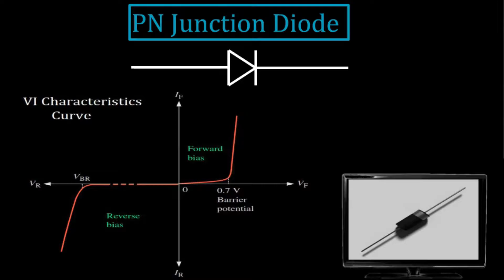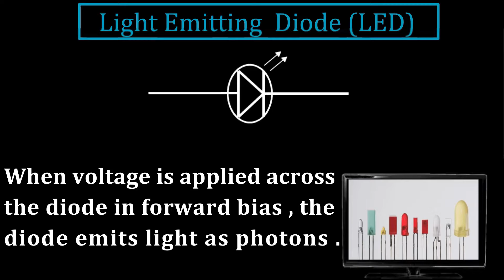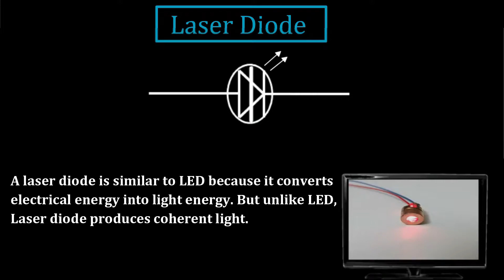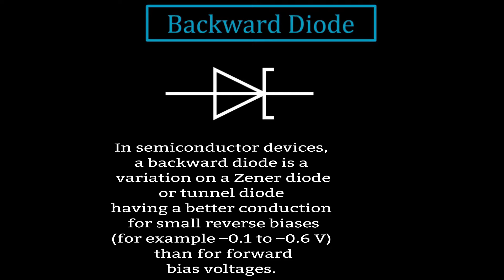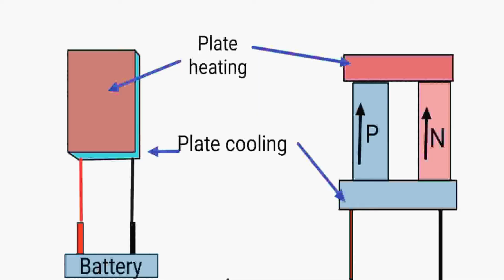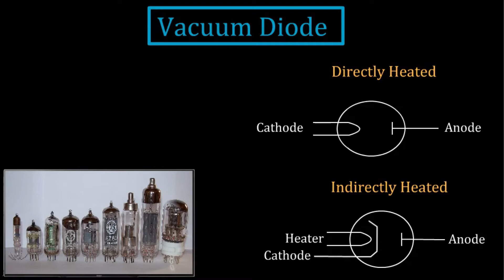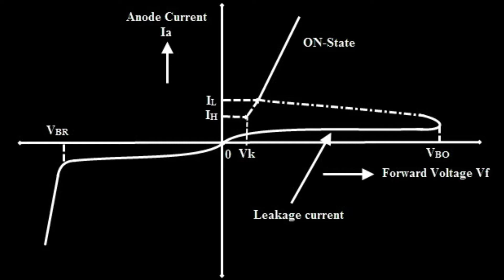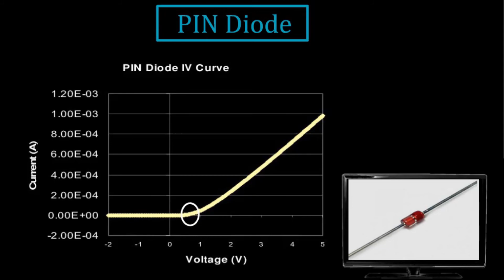Classification of Diode | Types of Diode [ in Bangla ]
Types of diode or classification of diode and  characteristics of each diode are explained briefly in this video. From this you will learn about definition, symbol and characteristics of 21 type diodes.

0:00 Introduction
0:34 Step recovery diode
1:56 Light emitting diode (LED)
2:21 Photodiode
2:42 Laser Diode
3:07 Zener diode
3:54 Backward diode
4:23 Avalanche diode
5:16 TVS diode
5:33 Gold doped diode
6:07 Constant current diode
6:27 Peltier diode (Thermal)
6:40  Vacuum diode
7:03 Varactor diode
7:29 Gunn diode
8:06 Super barrier diode
8:14 Shockley diode
8:54 Tunnel diode
9:07 Schottky diode
9:41 PIN diode
10:22 Crystal diode